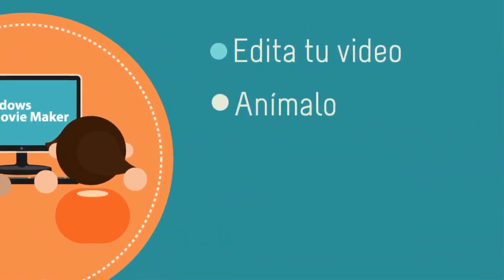Graba las fases de la luna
Aprende a hacer una grabación durante 28 días para seguir y conocer las fases de la luna. Además, al publicar tu trabajo, podrás compartirlo con muchas personas y, por qué no, inspirarlas a hacer trabajos similares